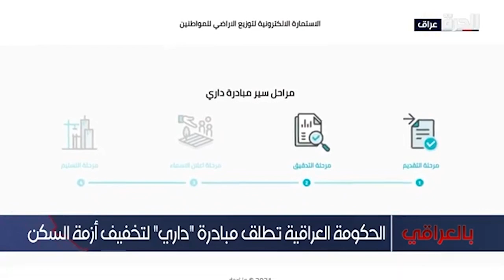بالعراقي - مبادرة "داري".. هل ستخفف أزمة السكن في العراق؟